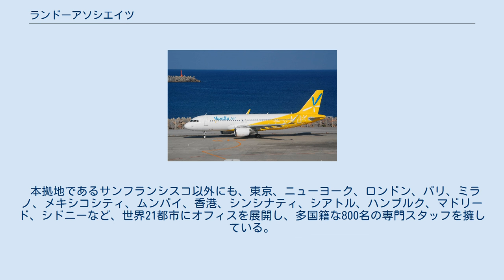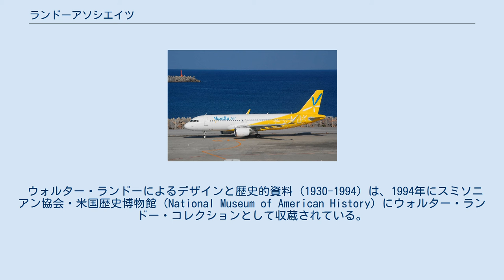ランドーアソシエイツ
創業者ウォルター・ランドー（1970年代） ランドーアソシエイツ (Landor Associates) は、アメリカ合衆国・サンフランシスコを発祥とする、製品・企業ブランディング（企業のCIやネーミング、パッケージデザインなど）を手がける企業。
世界最大級の広告／コミュニケーションサービスグループWPPのメンバーでもある。
 1941年、ウォルター・ランドーによって設立された。
企業のブランドネーム、シンボルマーク、ロゴのデザインや商品名などをトータルで提案する。
世界最大級の規模と実力を持つ、ブランディング／デザイン会社の老舗である。
 本拠地であるサンフランシスコ以外にも、東京、ニューヨーク、ロンドン、パリ、ミラノ、メキシコシティ、ムンバイ、香港、シンシナティ、シアトル、ハンブルク、マドリード、シドニーなど、世界21都市にオフィスを展開し、多国籍な800名の専門スタッフを擁している。
 ランドーによるクリエイティブデザインは、クオリティの確保とクライアントの知的財産権の保全のため、自社内デザイナーによる開発とデザイナーの個人名を公開しない匿名性を原則としていることでも知られている。
 東京オフィスは1972年に開設され、日本にありながらグローバルなブランドコンサルティングサービスを受けられるという競合他社とは異なる戦略によって、200社を超える日本企業にコンサルティングサービスを提供している。
 クラマス号 ランドーのシンボルマークは船をモチーフにしている。
これはランドーの本社兼スタジオが、1964年から20年間にわたって、サンフランシスコ湾の第5埠頭に係留された木製のフェリーボート「クラマス号 ferryboat Klamath」に置かれていたことに由来している。
 ウォルター・ランドーによるデザインと歴史的資料 (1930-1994) は、1994年にスミソニアン協会・米国歴史博物館 (National Museum of American History) にウォルター・ランドー・コレクションとして収蔵されている。
 金融 情報・インフラ 運輸・観光業 アリタリア-イタリア航空 フェデックス メーカー その他 BP イベント 郵政 金融 情報・インフラ 運輸・観光業 バニラエア メーカー 小売業 イベント・商業施設 ^ ファセット・オブ・アブダビ(エティハド航空公式サイト) ^ ランドー東京|バニラエア（2014年4月9日閲覧） ^ ランドー東京|新日鐵住金